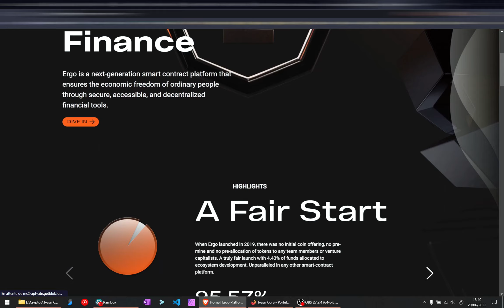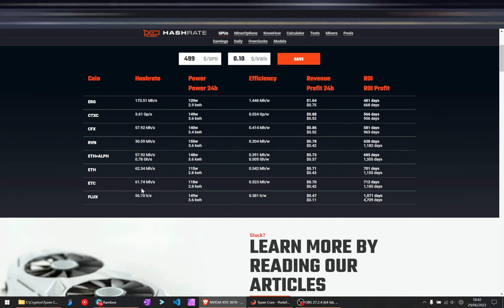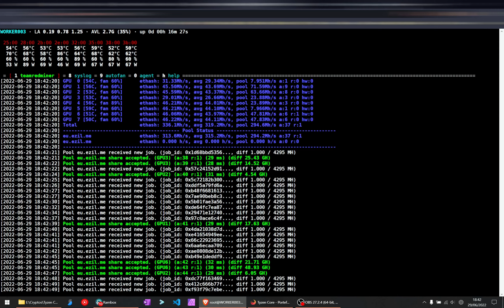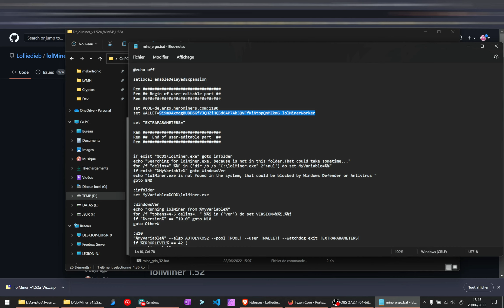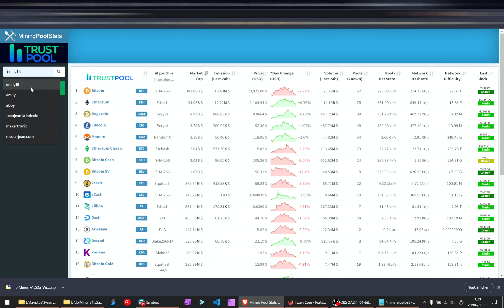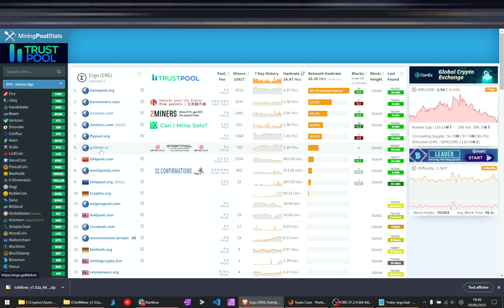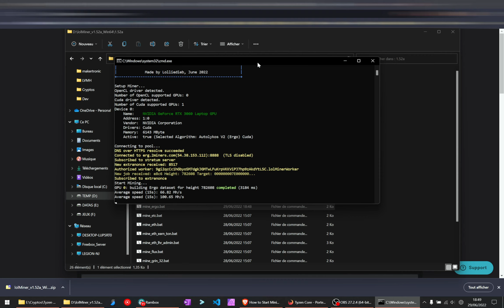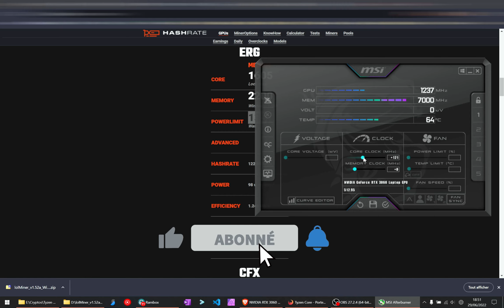Comment miner ERGO avec Windows en 2022. Une crypto TOP rentabilité, facile à miner sous windows.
Bonjour à tous. Je vous présente dans cette vidéo comment miner de l'ERGO sous windows. C'est actuellement la crypto la plus rentable à miner avec les cartes Nvidia de la série 3000.  Je vous montre comment installer le mineur, comment le configurer, comment choisir sa pool et comment OC votre carte pour miner de l'ERGO avec MSI afterburner.

A NOTER :
- Cardano est entrain d 'implémenter une mis à jour : le hard fork vasil , qui a pour ambition de créer un pont entre l’écosystème de ergo et celui de cardano
- Certaines sources m'ont dit que ERGO allait lister sur un nouvel exchange de Tier 1 ! je ne sais pas lequel, ni quand par contre.